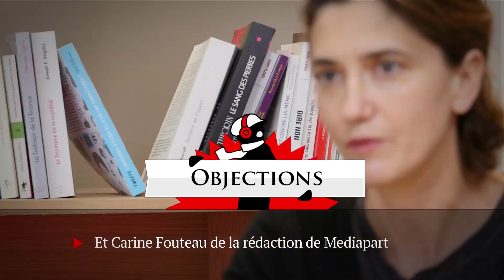Pascal Brice : «C'est tout le système du droit d'asile qui dysfonctionne»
EUROPE
    Enquête

Les 298 morts du vol MH17:l'armée russe est impliquée

Par Marcus Bensman, David Crawford, CORRECT!V
Les débris du vol MH17, le 17 juillet 2014.Les débris du vol MH17, le 17 juillet 2014. © CORRECT!V

Mediapart publie une enquête de notre partenaire allemand, le site d'investigation CORRECT!V. Fruit de plusieurs mois de travail, elle établit que la destruction de l'avion de ligne de la Malaysia Airlines, abattu le 17 juillet 2014 au-dessus de l'est de l'Ukraine (298 morts), est un crime de guerre impliquant l'armée russe. La batterie de missiles sol-air, de type BUK, a été mise en place par des soldats de la 53e brigade russe de défense anti-aérienne qui opéraient en territoire ukrainien.

    Corruption : dans le ventre des affaires
    Enquête

Airbus est menacé par une affaire de commissions occultes

Par Karl Laske et Geoffrey Le Guilcher et Geoffrey Livolsi

Un contrat de 10 milliards de dollars portant sur la livraison de 160 Airbus, signé en 2007, a-t-il donné lieu à un système de commissions occultes ? Deux intermédiaires turcs accusent le groupe aéronautique. La brigade financière enquête. Mediapart a obtenu un document manuscrit attribué au numéro trois du groupe, fixant le niveau des commissions à 250 millions de dollars.

    ENTREPRISES
    Analyse

Macron abandonne son projet sur le «secret des affaires»

Par martine orange

L'amendement sur le « secret des affaires » n'aura pas tenu une semaine. Face la mobilisation des journalistes, à l'origine notamment d'une pétition ayant recueilli plus de 13 000 signatures, François Hollande  s'est rallié à  la position d'Emmanuel Macron , favorable au retrait du texte.

    Secret des affaires : « La France fait pire que l'Europe »

    Par martine orange

    France

Par Hubert Huertas et Carine Fouteau
Vidéo dans l&#039;articleVidéo dans l'article

En 2014, plus de 200 000 hommes, femmes et enfants, réfugiés de guerre pour la majorité, ont tenté de gagner les côtes de l’Europe, dans des conditions parfois tragiques. 3 400 d’entre eux y ont perdu la vie. Que fait la France face à cet exode ? « Beaucoup et peu », répond en substance l’invité d’Objections, Pascal Brice, directeur-général de l’Office français de protection des réfugiés et apatrides.